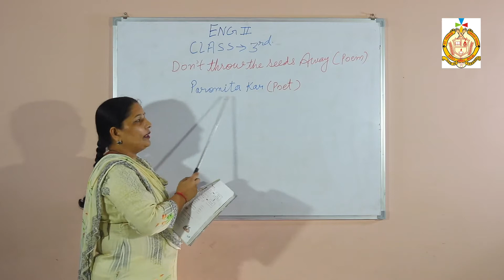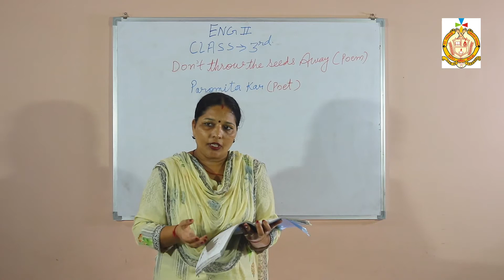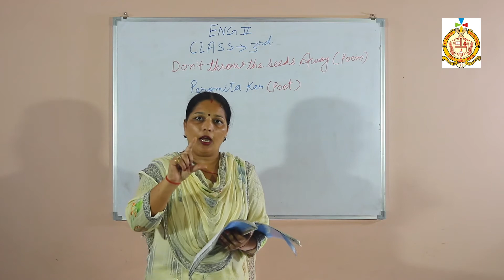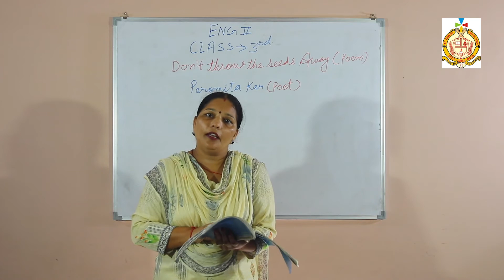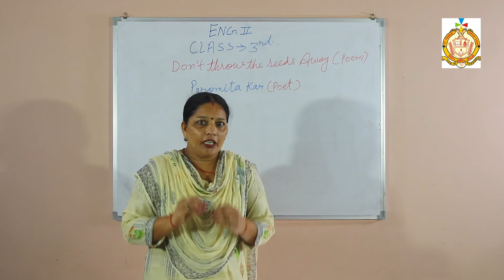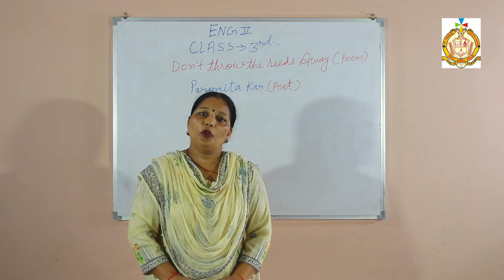Class 3 / Second semester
English 2 (Poem Don't throw the seeds away)